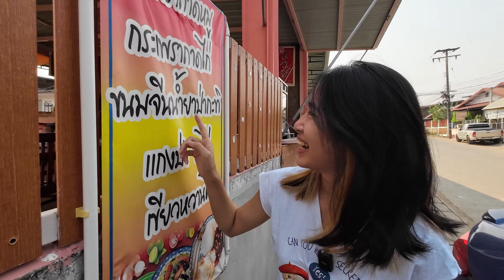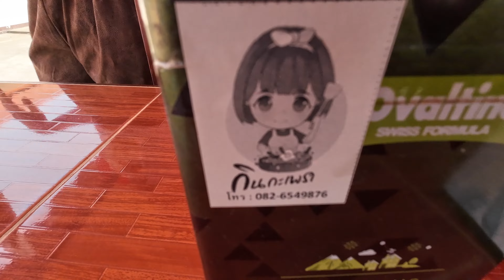ร้านกินกะเพราบ้านโคก ตำบลสำราญจังหวัดขอนแก่น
ร้านกินกะเพรา ตั้งอยู่ที่ บ้านโคก หมู่ 9 ต.สำราญ อ.เมือง จ.ขอนแก่น
เปิดตั้งแต่เวลา 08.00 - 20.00 น.
มีเมนูแนะนำเช่น กระเพราหมู กะเหมาไก่ ขนมจีนน้ำยา เป็นต้นค่า แถมรับทำข้าวกล่องด้วยน้าเป็นร้านที่เปิดขายหน้าบ้านเลยค่า เป็นร้านที่ออมมาทำธุระแถวนี้แล้วเห็นจึงแวะมาลองทานอร่อยรสชาติกำลังดีค่ะ กินง่าย สามารถสั่งเผ้ดมากเผ็ดน้อยได้เลยนะคะ ครั้งนี้เป้นครั้งที่สองผ่านมาแถวนี้จึงแวะกินกะเพราเช่นเคยจ้า